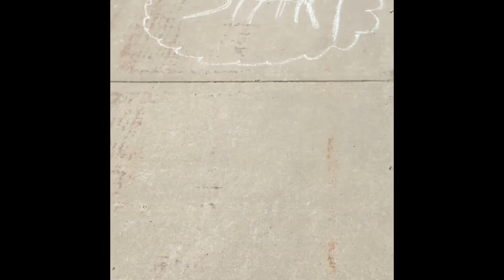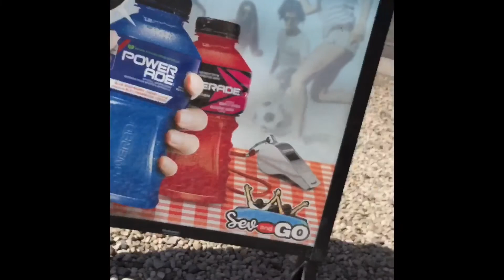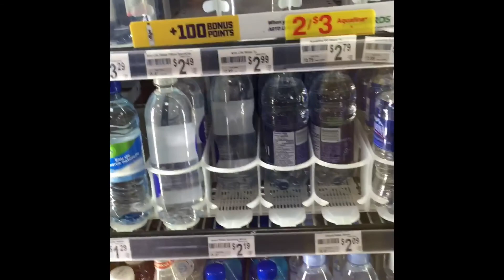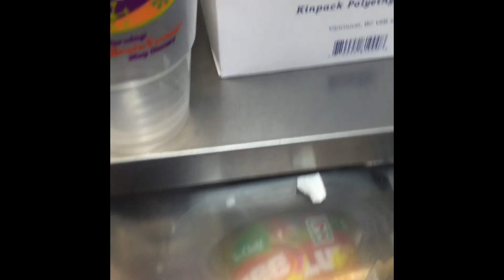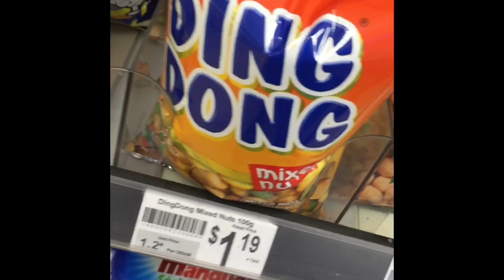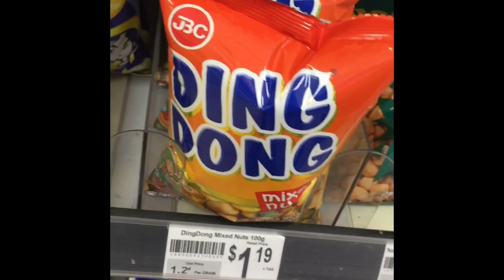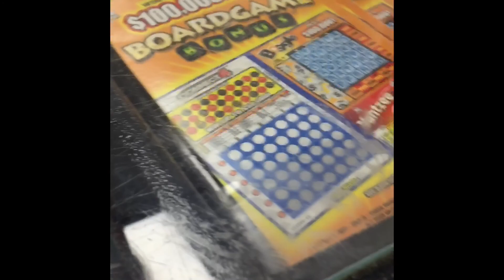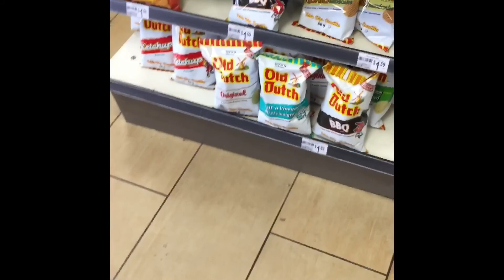Vlog 2 medium cup outrage (no click bait)